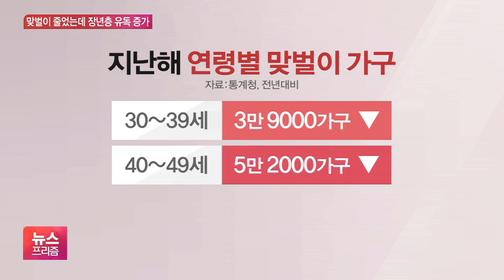맞벌이 줄었는데…세금 쓴 ‘장년층 일자리’는 늘었다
[앵커]

지난해 전체 맞벌이 부부 가구 수는 1만 가구 넘게 감소했지만, 어린 자녀가 있는 집은 부모가 모두 일을 하는 비중이 늘어난 것으로 집계됐습니다.

또 노년층 일자리가 늘면서 50세 이상 장년층의 맞벌이 비중도 늘어난 것으로 조사됐는데요.

권준수 기자가 보도합니다.

[기자]

맞벌이 부부인 조우현 씨는 둘이 버는 것이 선택이 아닌 필수라고 말합니다.

[조우현 / 경기도 광명시 : 경제적인 부분이 가장 큰 것 같아요. 육아도 해야 되고 내 집 마련의 꿈을 이루기 위해서는 맞벌이가 선택사항이 아니고 필수라고 생각해요.]

지난해 전체 부부 1230만5천 가구 가운데 맞벌이 가구는 46%인 566여만 가구로 집계됐습니다.

맞벌이 부부 비중은 2018년 46.3%로 뛰어올랐다가 지난해 소폭 감소했습니다.

[정동욱 / 통계청 고용통계과장 : 맞벌이 가구 비중은 유배우 가구 중 46%를 차지하고 있고, 15년에 비해 1.9% 포인트 상승한 수준입니다. 일 가정 양립정책 영향이 지속된 것으로 보입니다.]

연령별로는 30~39세 맞벌이 가구가 전년 대비 3만9000가구, 40~49세는 5만2000가구 줄었습니다.